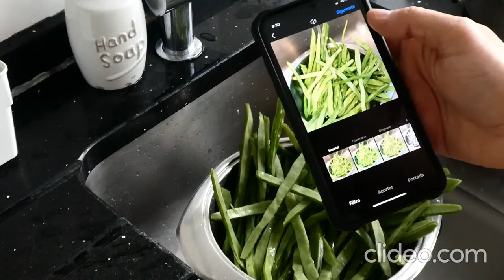MasterCHif, hoy judías verdes con Chorizo.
Master CHif hoy judíasverdes con chorizo
Hoy cambiamos de registro y las hacemos por primera vez!!
Sé que le falta patata pero en casa no les gusta!!